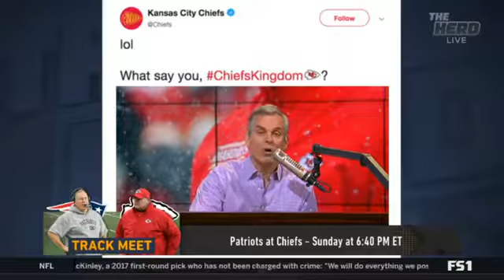Colin Cowherd PREVIEW Patriots vs Chiefs; Will cold weather benefit Tom Brady and Patriots? The Herd